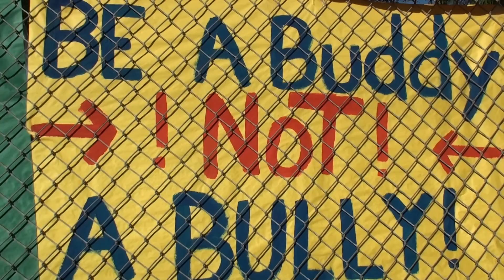VIDEO: El Centro school fights bullying with paper chains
De Anza Magnet School in El Centro worked to become peacebuilders and fight bullying Tuesday, Oct. 9 by linking chains of paper along the front fence of the school.